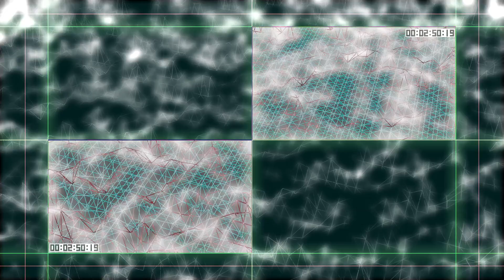4K Surface Grid Scan NoCopyrightsAllStudio Tech Moving Background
Welcome to Worship Backgrounds for Free! We're your headquarters for professional quality religious stock footage and video content. The greatest part, there are never any fees! Explore our content, and start downloading today!

If you like this background, we have others available right here. All of our content is sourced from VideoBlocks, where you can have 7 days of complimentary access of over 115,000 motion backgrounds, stock footage, After Effects templates and much more.

Backdrops, Moving Backgrounds, Special Effects:
VJ Loops, Matte FX, Keying, Composite, Green Screen,
3D Countdown, Old Film, Flares, Light Leaks, Wormhole,
Explosions, Damage, Dust, Texting, Titling,
Stars, Bokeh, Space, Nebula, Fractals, Geometry, Blue
Mp4 mobile Animated Wallpapers

This free stained glass background is great! The frame moves up as it changes focus on other religious figures until it finally lands on an image of Mary holding baby Jesus. The sun shines through from the other side to show the brilliant colors of the window vibrantly glowing, giving a feeling of love and positivity. Leave your members radiating throughout the entire day with this beautiful and inspirational background.

Ethereal is when something is so light and graceful that it seems too perfect for this world, which is exactly what this background is. On the other hand, it’s so beautifully created that many would think that it’s actually stock footage rather than a motion background. The subtle sun-drenched dust that passes by the lens also gives the stark impression of realism and furthers the beauty of this background.